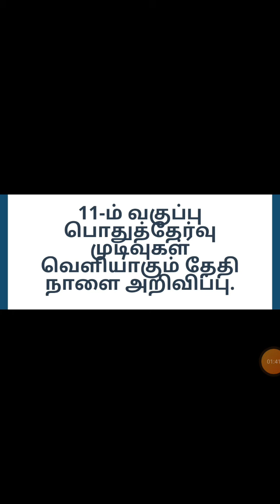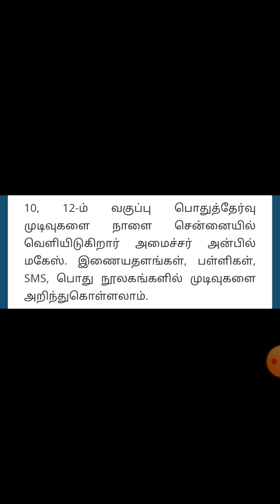Latest News|11th std Result|11 ம் வகுப்பு பொதுத்தேர்வு முடிவு வெளியாகும் தேதி @High tech